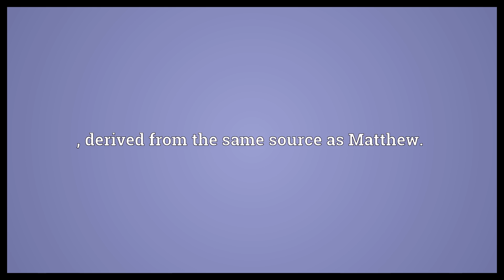Matthias Meaning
Video shows what Matthias means. The Apostle chosen to replace Judas Iscariot. Category:en:Biblical characters. , derived from the same source as Matthew..  Matthias Meaning. How to pronounce, definition audio dictionary. How to say Matthias. Powered by MaryTTS, Wiktionary